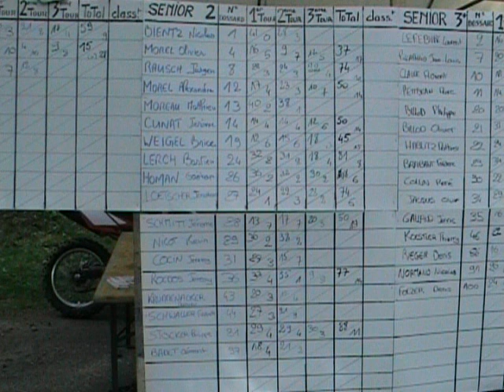Vidéos By Philippe Stocker